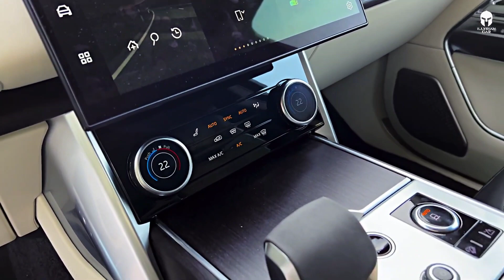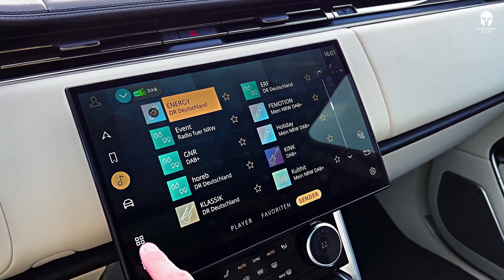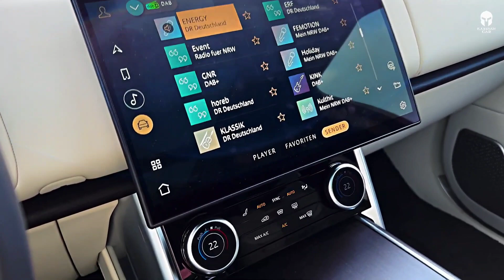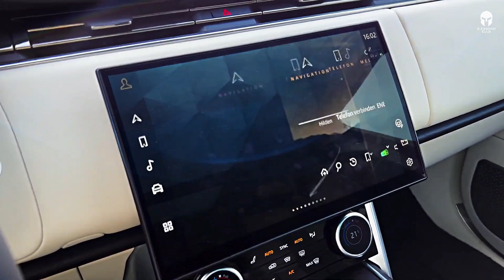NEW 2023 | Range Rover Autobiography - interior and Exterior Details